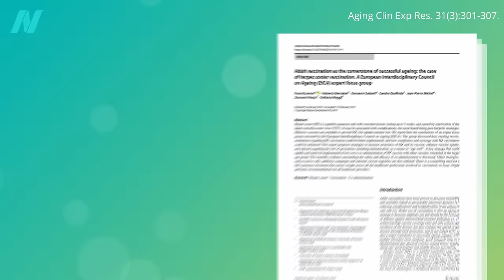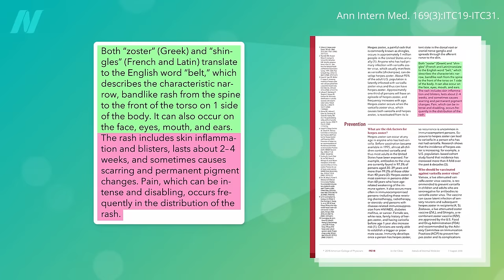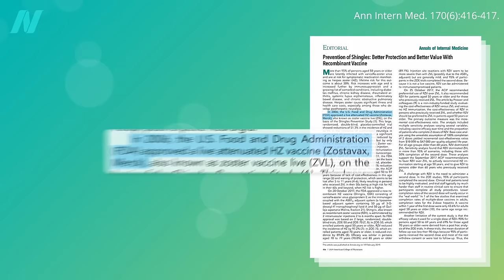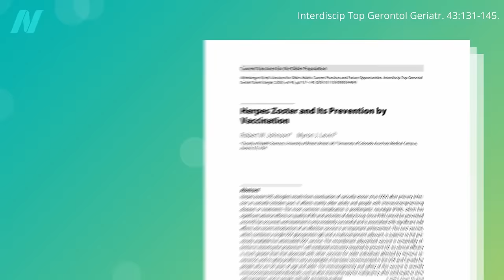Benefits and Side Effects of the Shingles Vaccine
How does the new shingles vaccine compare to the previous one, and what age should you get it?

This is the last video in my series on vaccines. Be sure to watch the other two on the flu and pneumonia vaccines.

Have a question about this video? and someone on the NutritionFacts.org team will try to answer it.

Want to get a list of links to all the scientific sources used in this video? You’ll also find a transcript and acknowledgements for the video, my blog and speaking tour schedule, and an easy way to search (by translated language even) through our videos spanning more than 2,000 health topics.